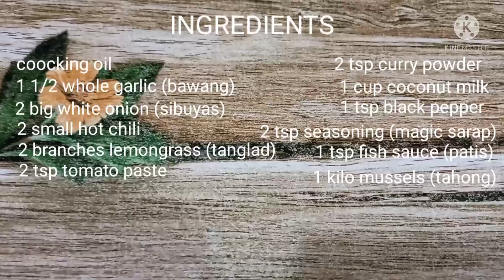Curry Mussels with Coconut Milk / Full Recipe